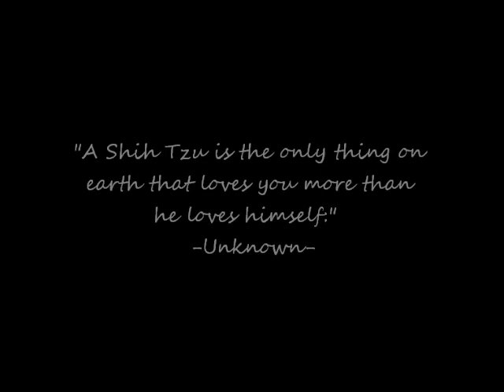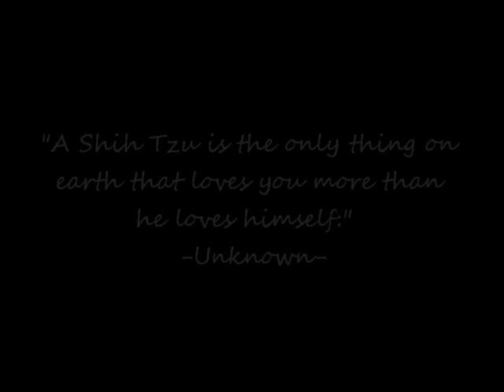2011.07 - Sweetwater Shih Tzu: Ylang Ylang's puppies playing outside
Sweetwater Shih Tzu is a non profit organization in Minnesota. for available Shih Tzu puppies.